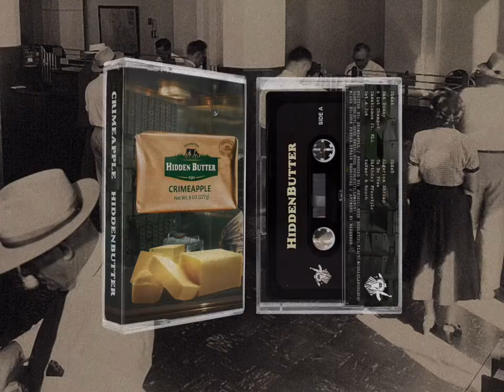CRIME APPLE STILL SELLING DAT BUTTER - HUSTLE DONT STOP